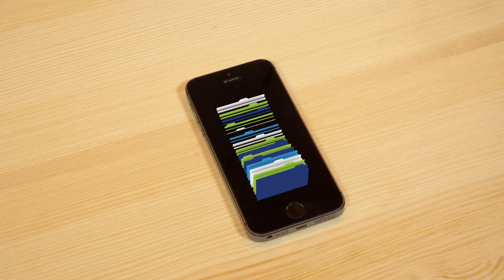Boston Startups - DownloadBoston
DownloadBoston is a local movement to increase the awareness of Boston-based consumer startups in Boston and beyond.

Some of the Boston Startups featured on DownloadBoston include: Runkeeper, Lose It, CO Everywhere, Breeze, Foodler, Fancred, Mustbin, Boundless, Drizly, CoachUp, CustomMade, Yesware, LevelUp, TableList and many more